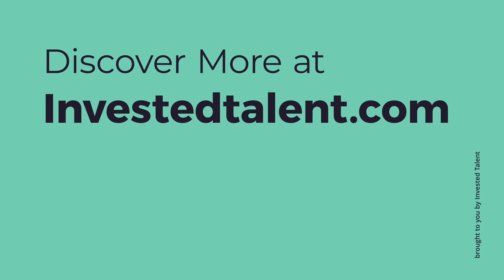Repurpose Content - Tip #7 - Transcribe Your Content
Transcribing a video allows you to grab notable quotes and even write blog posts based on the transcribed video.  Either way transcribing extracts your existing video/audio content into text to be utilized in another form that will cater to your audience. Text is always great for SEO (search engine optimization) purposes so the more you can provide even in your Podcast's show notes, the better it will be for the ranking.

Get Your FREE 9 Step Roadmap to repurposing your podcast/video content
If you're looking for GREAT content without having to CREATE content from scratch everyday you can REPURPOSE your existing content with our team at InvestedTalent.com by booking a discovery call